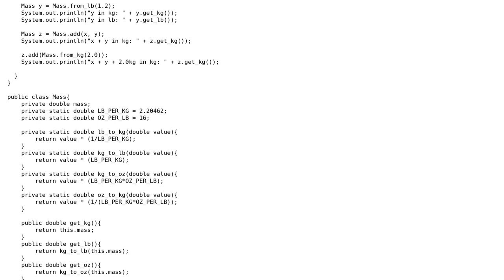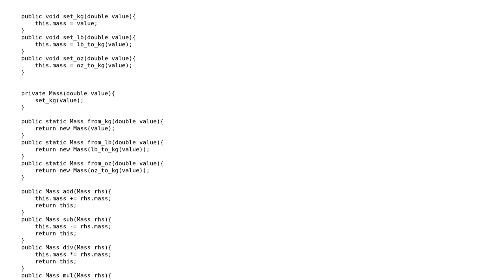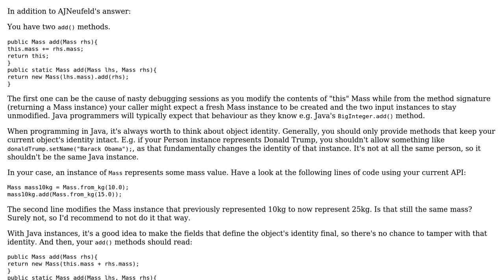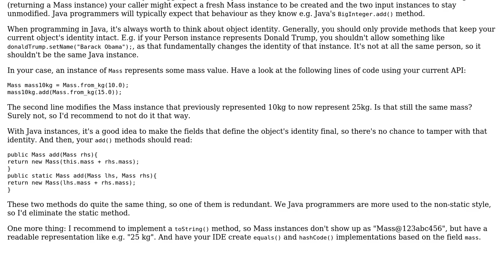Unit of measure class for mass in java (2 Solutions!!)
Unit of measure class for mass in java

With thanks & praise to God, and with thanks to the many people who have made this project possible! | Content (except music & images) licensed under CC BY-SA | Music | Images & others | With thanks to user Ralf Kleberhoff user Krupip user AJNeufeld user 200_success and the Stack Exchange Network Trademarks are property of their respective owners. You are responsible for your own actions.